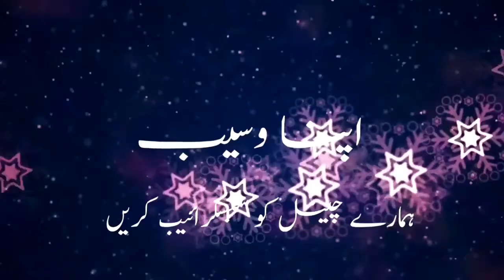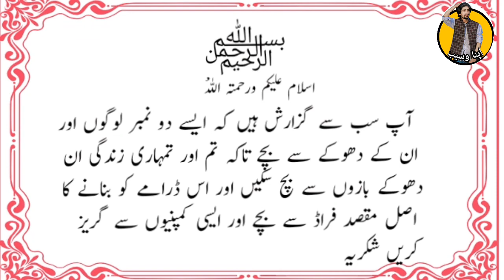Sariki ke Sath Faraad Dubai full video